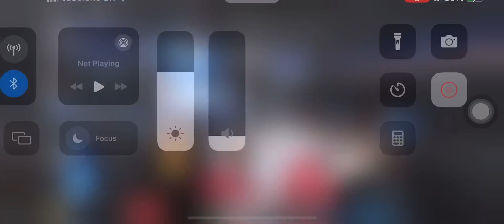Sameer Vs Arch WWE No Mercy Extreme Match